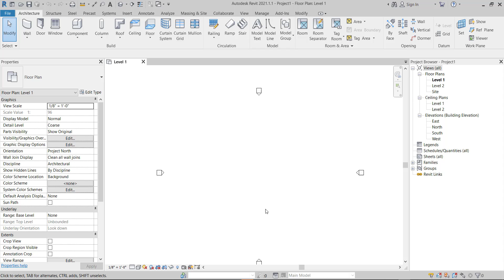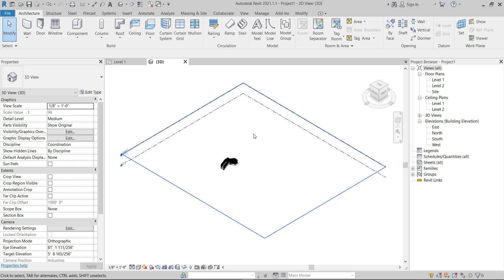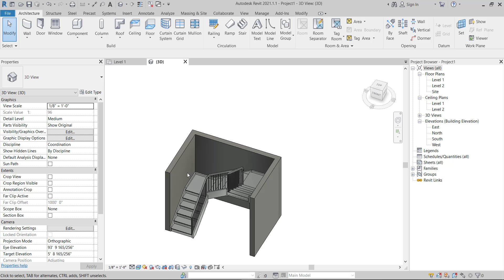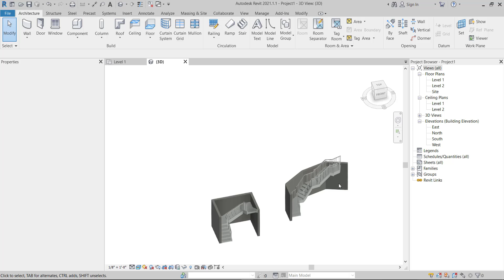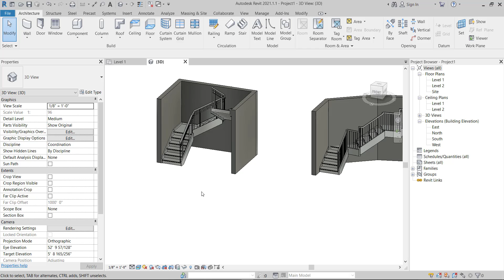Revit 81 : Stair Part 06 (C Shape Stair)